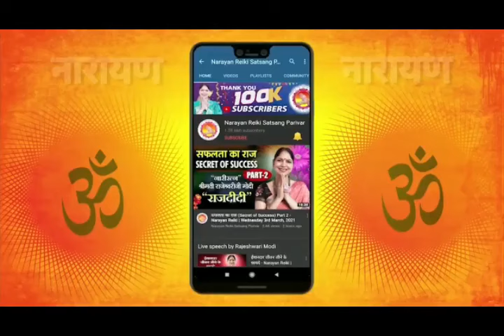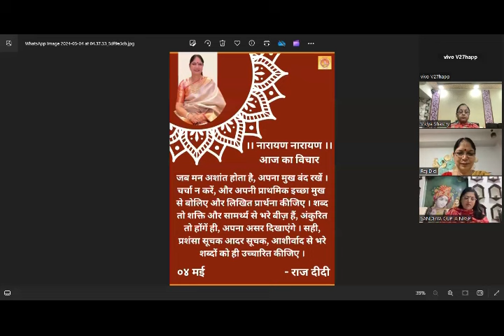आज का सूर्य नारायण ध्यान साधना 04 May 2024